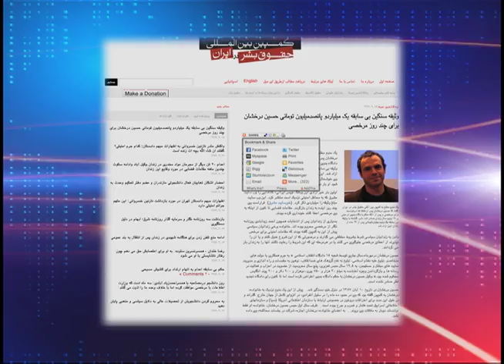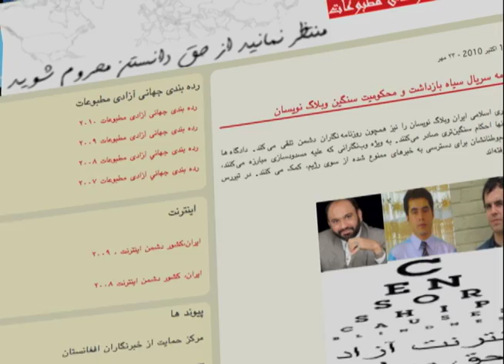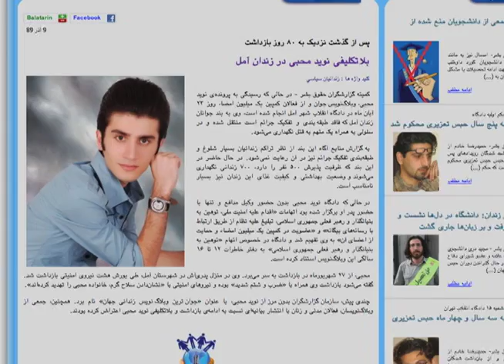وبلاگنویسان زندانی در ایران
همزمان با آزادی موقت حسین درخشان وبلاگنویس زندانی ، وضعیت سایر وبلاگنویسان  زندانی در ایران نگران کننده گزارش شده است. گزارش کوروش صحتی در صدای آمریکا: